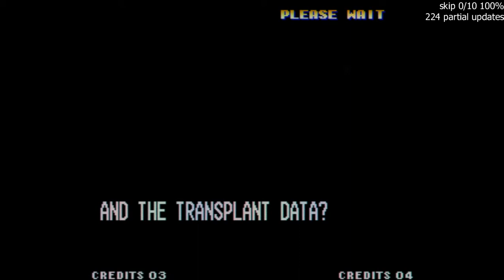The King of Fighters 99 (Neo Geo) Playthrough - Krizalid